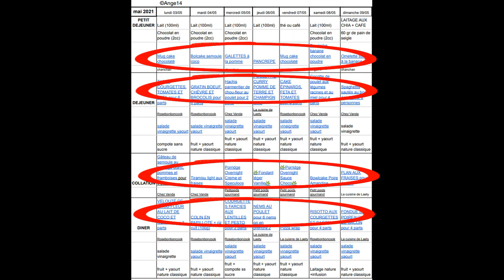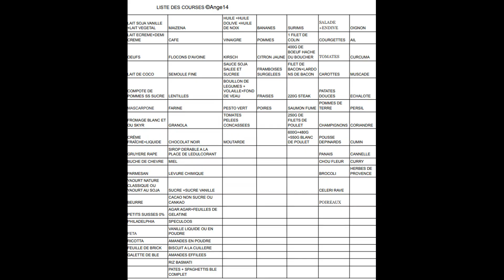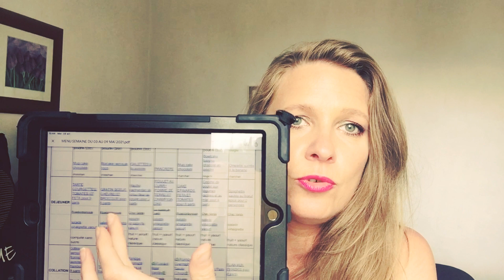Tableau menu semaine WW du 03 au 09 Mai 2021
Vous ne savez pas quoi faire la semaine prochaine comme plat ? ne vous tracassez plus je suis là !!
Un tableau menu semaine ww avec de bonnes recettes et en prime la liste des courses !

💥2 Codes avantages pour le shop en ligne WW :
WWCOACH-ANGDE ET COOK-ANGDE

💥Afin de sécuriser votre ordinateur mac ou mobile, passez par ce lien ca évitrae tout piratage de compte mail et autres ;)

💥 Lien de parrainage Beauté privée pour avoir 5 euros de réductions sur votre 1ere commande

🌸Recettes light avec Mr Cuisine  - weight watchers cookeo and co  - weight watchers soutiens et astuces - Soutien et Équilibre alimentaire des amies wetwets de Mamie Ginette - Weight watchers, points, recettes et motivation

🔹🔹🔹Mes blogueuses que j'apprécie🔹🔹🔹
🌸Rachel cuisine - wwgirl les recettes de Nanette - dans la cuisine des wet wet - rosebonboncook - la cuisinedechanchan - chezVanda - chezgourmandine - Kanisette

* Je mets des liens de parrainages pour vous faire gagner des euros et pour moi également, c'est gratuit comme toujours et ce sont des bons plans que je trouve et que je vous partage voilà je vous embrasse ;)